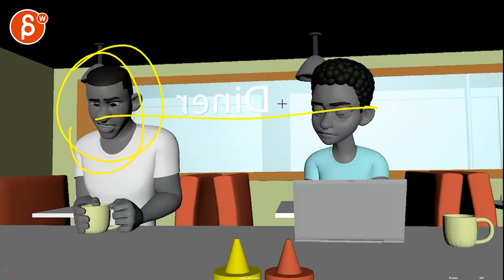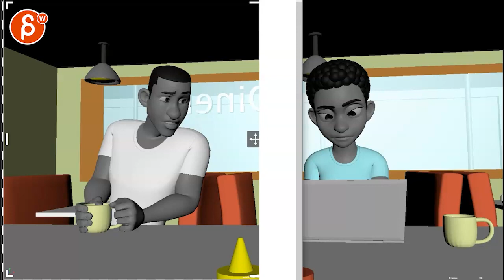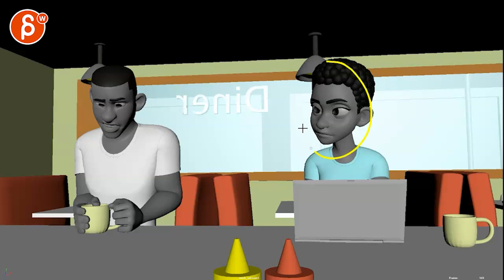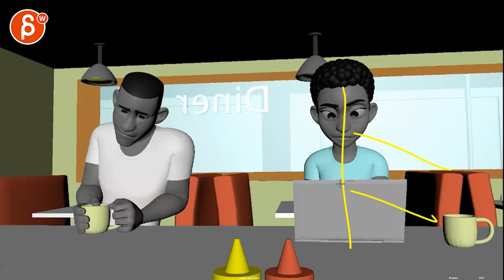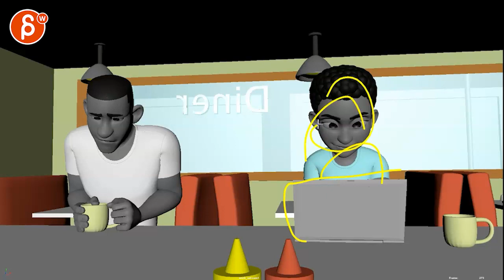Animation Workshop Feedback - Shuhan Xu #8 (2022)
You're watching a feedback session for the Spungella Animation Workshop. Topics that are covered: lipsync, body mechanics, acting, maya animation.